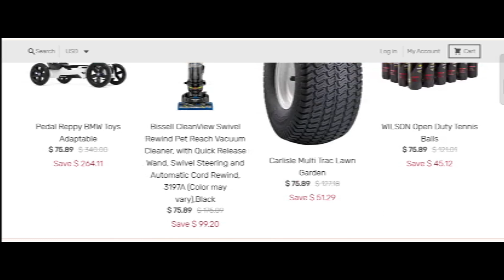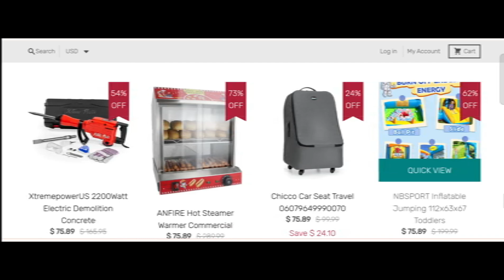Atzmann Reviews (Apr 2024) IS ATZMANN.COM SCAM OR LEGIT? {With 100% Proof} Atzmann.com Review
Atzmann Reviews (Apr 2024) Watch Unbiased Review Now! | World Network

Do you want to know about Atzmann Reviews? Watch this video till end because in this video you will get to know about the legitimacy of the site.

1. How to Refund on PayPal? Step-By-Step Guide on the Refund Policy

2. How to get a refund for a fraudulent credit card transaction

3. How to check whether a product is genuine or not?

WorldNetwork